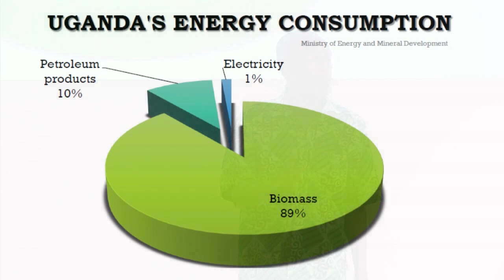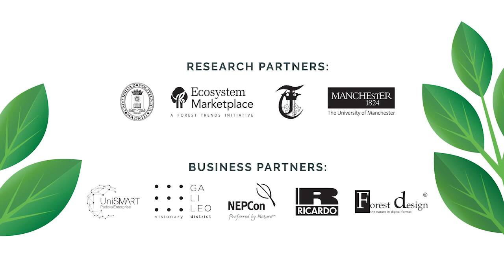Green Charcoal Uganda pitch | The Nature-Accelerator DEMO DAY 2018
Extracting value from an otherwise wasted resource, we manufacture charcoal briquettes from discarded palm kernels, coffee husks, maize (corn) cobs, and rice husks. Plus we cold press some of this feedstock to produce vegetable fats and palm kernel cake. A circular economy solution turning waste into a solution to fuel scarcity.